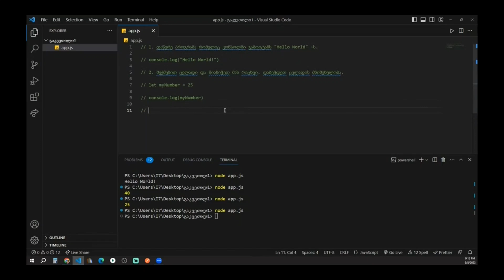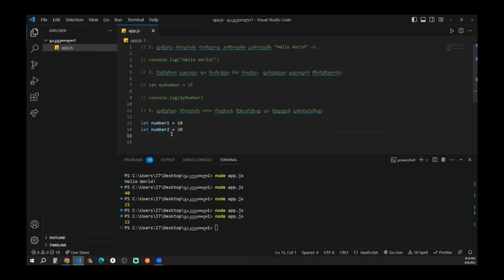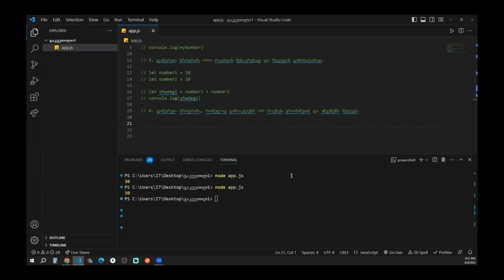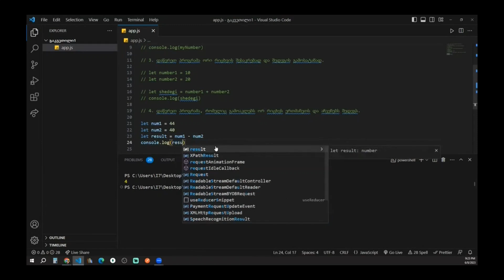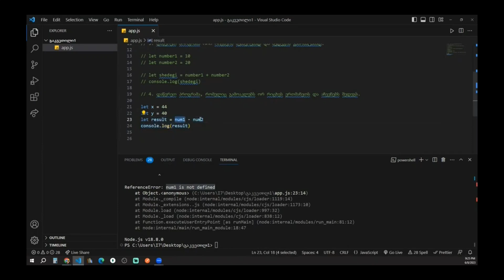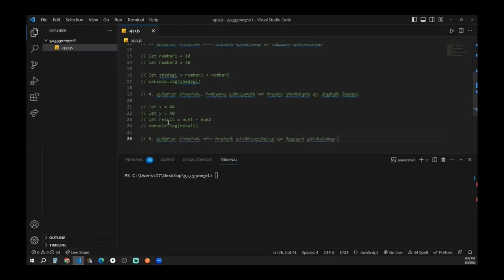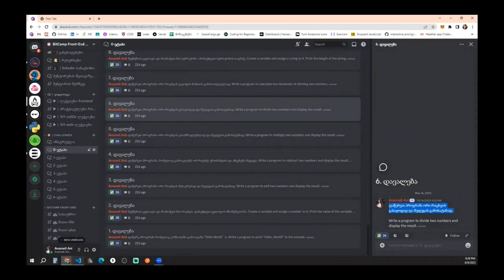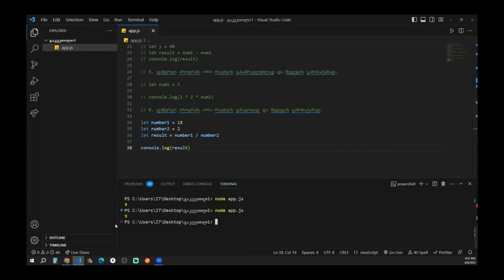ოპერაციები რიცხვებზე - JavaScript უმარტივესად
ეს არის ნაწყვეტი ჩვენი ლექციების სერიიდან JavaScript უმარტივესად 🚀

ამ და მომდევნო ლექციებში, ვსწავლობთ როგორც JavaScript - ის ისე ზოგადად პროგრამირების ფუნდამენტურ პრინციპებს და ვამზადებთ მყარ საფუძველს Front-End და React დეველოპმენტის შესასწავლად.

Front-End - ის სასწავლო პროგრამა მუდმივად იღებს ახალ სტუდენტებს რაც ნიშნავს რომ შეგიძლიათ შემოგვიერთდეთ ახლავე და მიიღოთ:
- წვდომა სრულ ლექციებზე;
- წვდომა დავალებებზე და პროექტებზე;
- წვდომა დამატებით პრაქტიკულ გაკვეთილებზე სადაც მენტორი გეხმარებათ დავალებების კეთებაში;
- წვდომა სამენტოროზე სადაც ყოველდღოურად, რამდენიმე საათით, შეგიძლიათ გამოიყენოთ მენტორის დახმარება სადაც აგიხსნით და გასწავლით ყველაფერს რაც შეიძლება ლექციაზე ან გაკვეთილებზე ვერ გაიგეთ.
- წვდომა სასწავლო სივრცეზე სადაც თქვენნაერად დამწყებ დეველოპერებთან ერთად იმუშავებთ, გაიცნობთ და დაეხმარებით ერთმანეთს.

უყურეთ და თავად დარწმუნდით რა ხდება ჩვენთან და როგორ შეგიძლიათ თქვენც გახდეთ ამ სასწავლო პროცესის ნაწილი 🔥🔥🔥

დამატებითი კითხვებისთვის, უფასო კონსულტაციისა ან პირადი განვითარების გეგმის შესადგენად მოგვწერეთ და დაგეხმარებით პირველი ნაბიჯების გადადგმაში